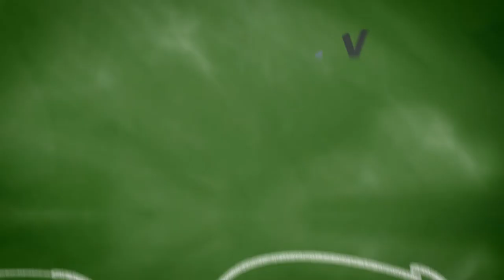Sophie Friederike von Bayern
Durch ihre Gewandtheit und strenge Zielverfolgung am Wiener Hof als „einziger Mann im Hof“ bezeichnet. Als Herrschsüchtige Erzherzogin bog sie am Wiener Hof einiges gerade, doch tat sich auch oft kein gefallen und brachte sich damit in schwierige Situationen.